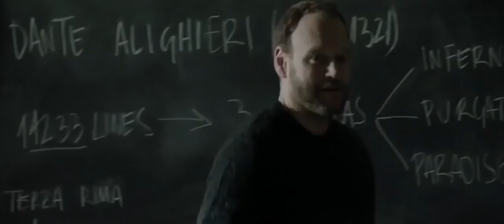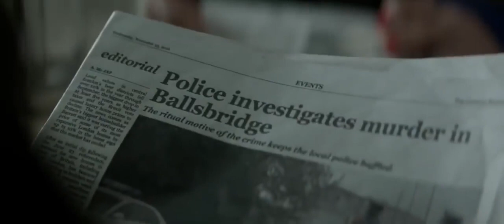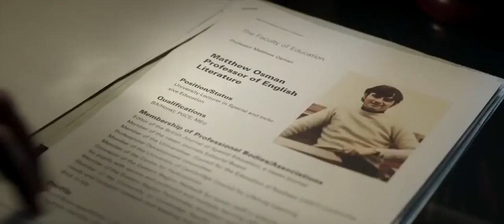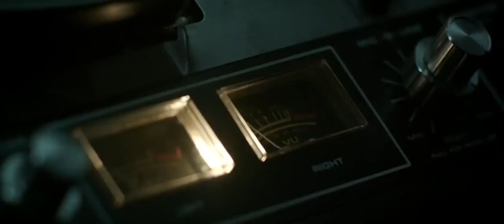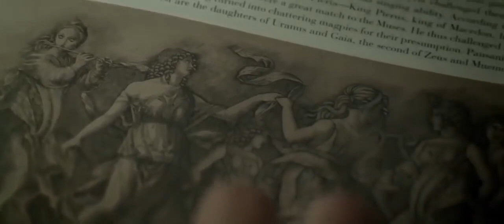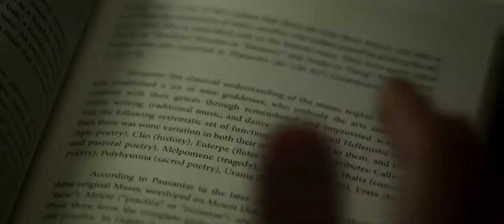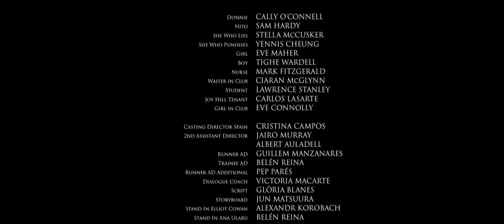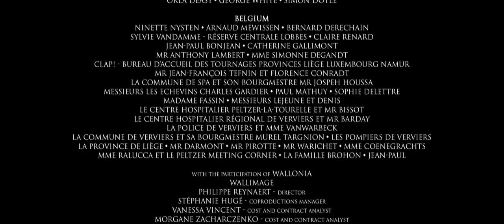Фильм : Муза смерти / смотреть фильм / ужас / мистика /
*Хотел ещё добавить фильм Бладшот, но Ютуб фильм удалил, так что, просто оставляю ссылку на этот фильм, кому интересно, может посмотреть*.